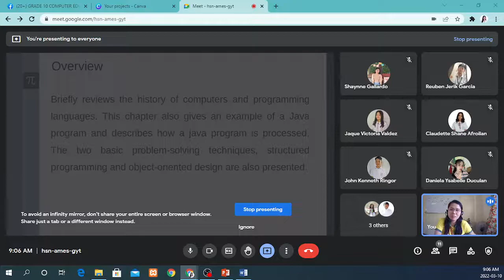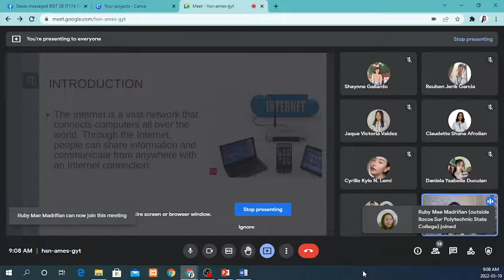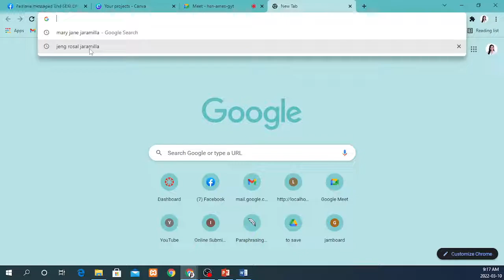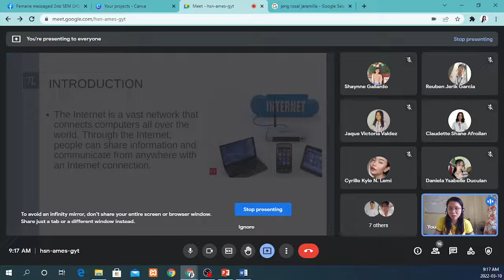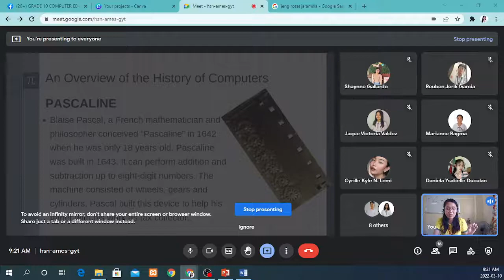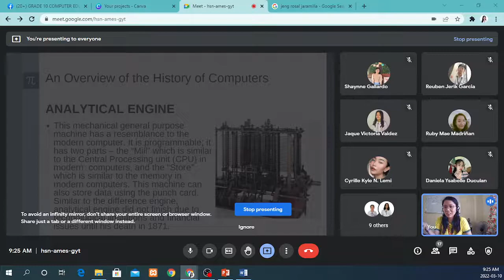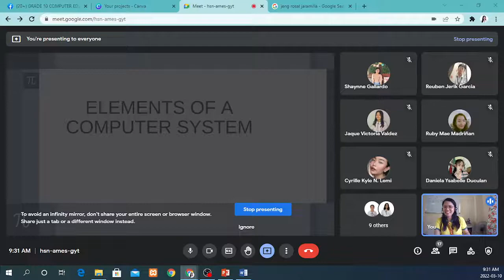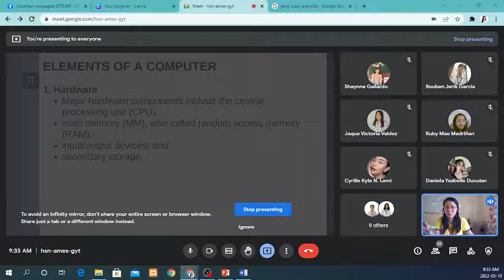Comp Ed10 2022 03 10